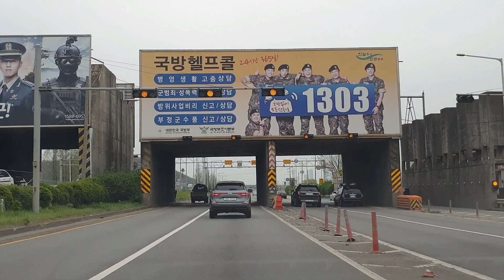자유로 마곡대교 ~ 강변북로 마포대교 드라이브 영상